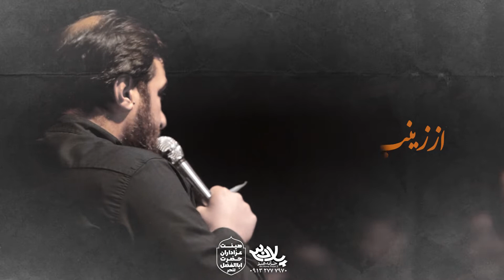مداحی بسیار زیبای ادب | کربلایی حسین عینی فرد | پلان3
وفات حضرت ام البنین 99 هیئت عزاداران حضرت ابوالفضل (ع) لتحر کاشان تهیه شده توسط خانه هنر پلان3

امام_حسین ع
پیام رسان

ادمین تلگرام

شماره تماس

Messenger

@ PELAN3
Telegram admin

Phone number